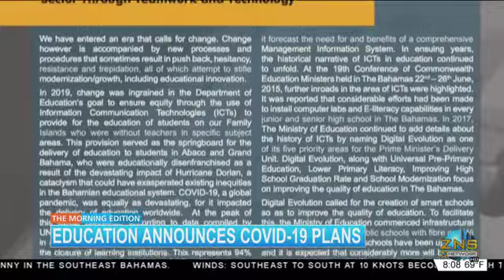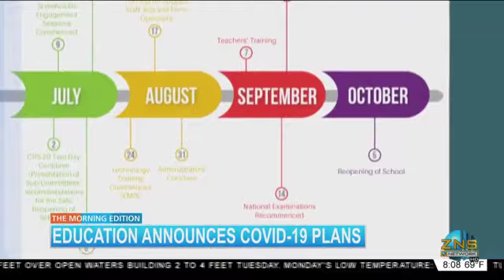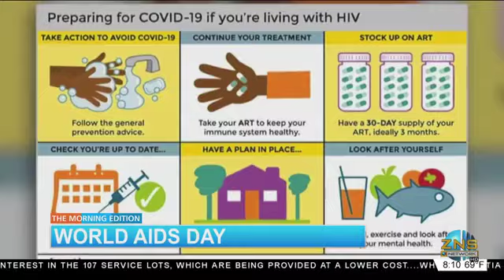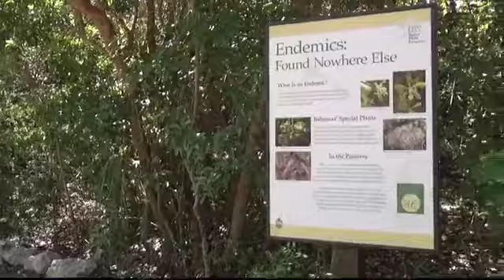The Morning Edition 12/01/2020